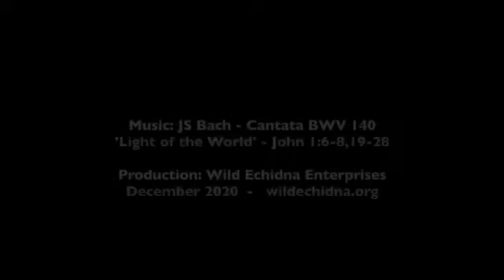Rev James Wood: LIGHT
Advent 3 Reflection 2020